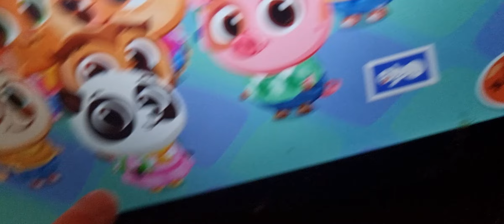Bubbu School Logic: Throwing A Concert (New Vision)